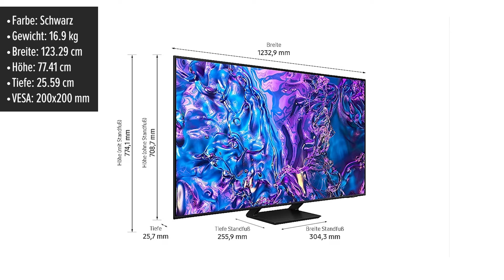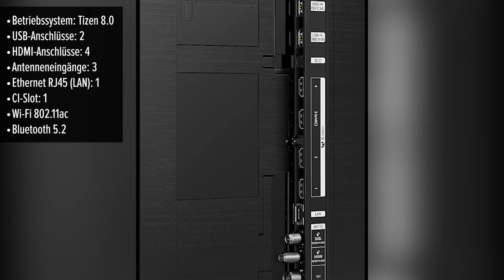Fernseher Samsung GQ55Q70DATXZG | Test | Deutsch